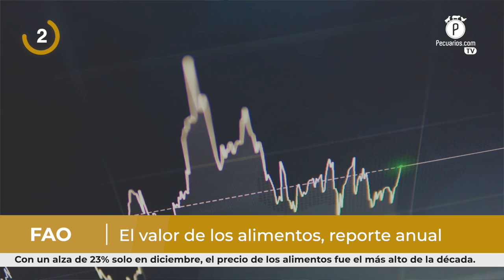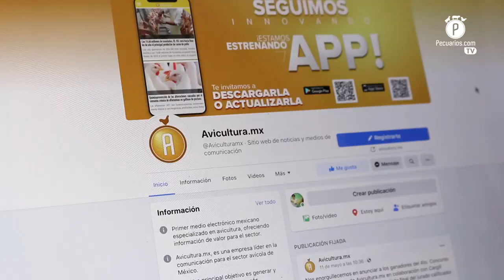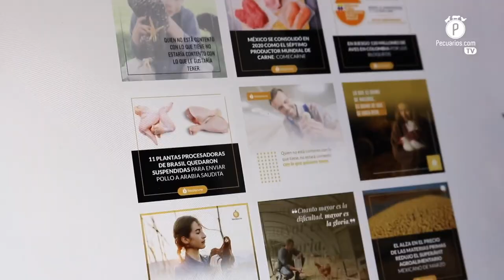Pecuarios TV: Las breves del sector avícola - 14 enero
A partir de hoy, todos los viernes en punto de las 8:00 de la mañana presentaremos una serie de cápsulas informativas con las noticias más sobresalientes del sector avícola que se dieron durante la semana. LasBrevesDelSectorAvícola, un nuevo espacio informativo de Avicultura.mx

Sabemos que la inmediatez es fundamental en el universo informativo, que es donde nos desempeñamos como AVICULTURA.MX por lo que queremos ofrecerles a todos nuestros lectores, una nueva forma de estar al tanto de los temas que les interesan.